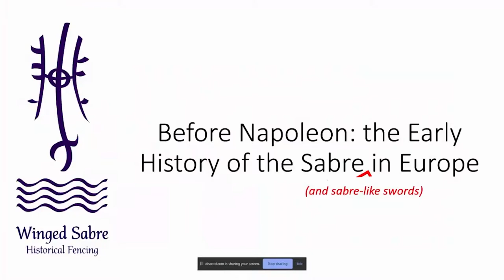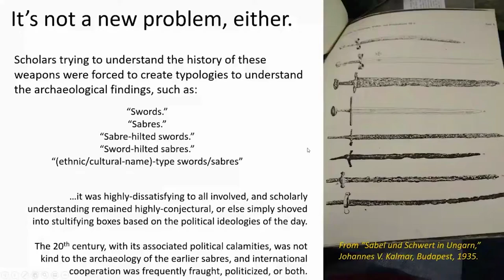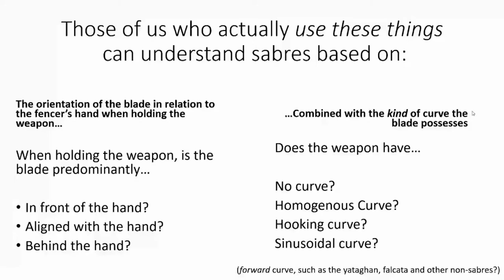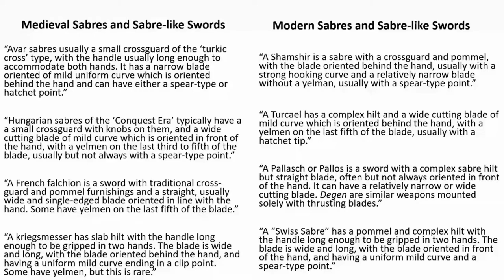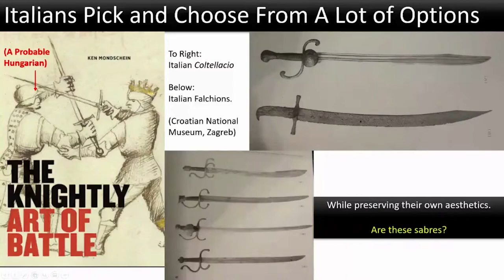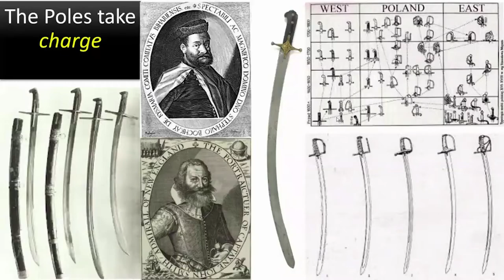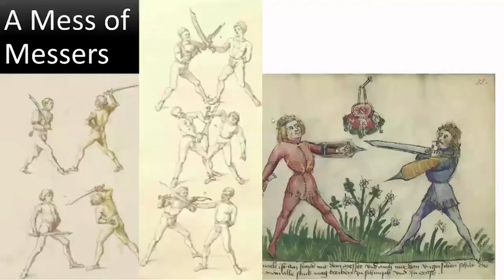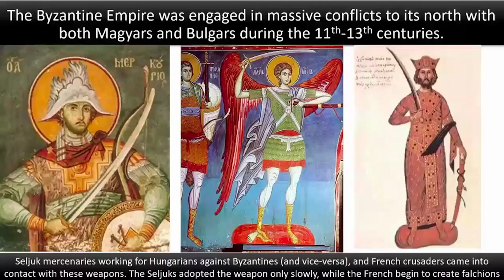Before Napoleon: the Early History of the Sabre in Europe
The sabre has a deeper and richer history than many people think, extending back in mature form to at least the 9th century (and with some evidence that the weapon stretches even into the Bronze Era).

This is a copy of a lecture given to the Historical European Martial Arts Discord. It has been *lightly* edited, primarily to get rid of dead time with technical screens, and to preserve lecture attendees' privacy. Since this came from an online video call, expect the sound to be a bit rough.

This channel was created at the request of students who wanted a handy visual reference for techniques, and in order to help us make new SwordFriends to trade whacks with. Come fence with us! :)

Fencing and other Books